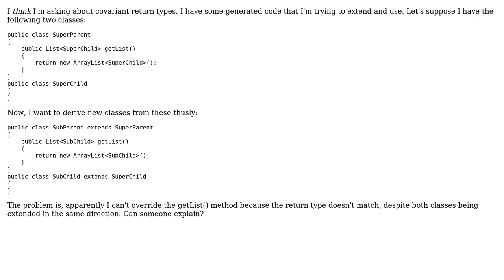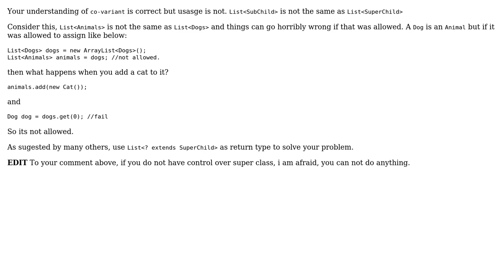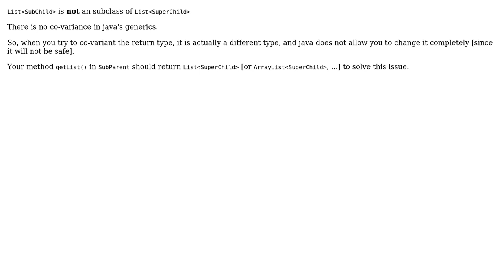Can someone clarify covariant return types in Java(6)? (5 Solutions!!)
Can someone clarify covariant return types in Java(6)?

With thanks & praise to God, and with thanks to the many people who have made this project possible! | Content (except music & images) licensed under CC BY-SA | Music | Images & others | With thanks to user Thomas user Ravi Bhatt user Puce user end-user user devconsole user amit and the Stack Exchange Network Trademarks are property of their respective owners. You are responsible for your own actions.